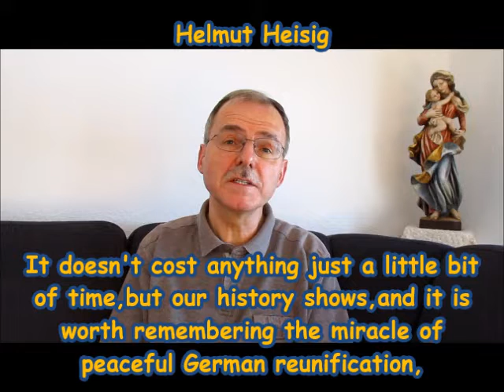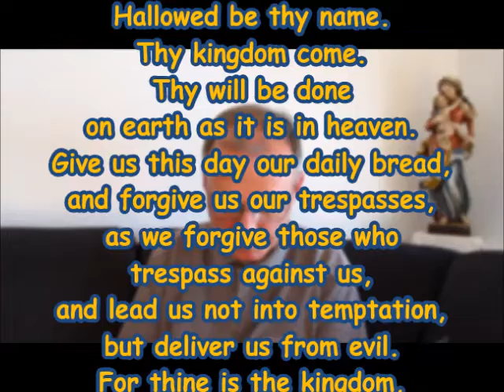Ein "Vater unser" für unsere Menschheit, März 2020, Stuttgart (Deutschland)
Angesichts des Coronavirus, bitte ich Sie ein "Vater unser" für unsere Menschheit zu beten.
Vielen Dank.
In face of the coronavirus, I ask you to pray a "Lord`s Prayer" for our mankind.